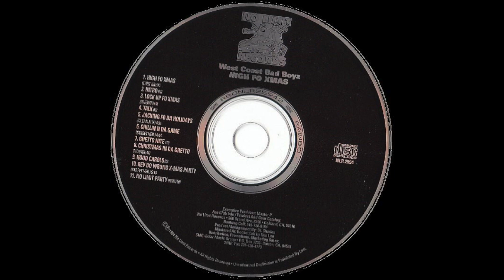West Coast Bad Boyz - Christmas In Da Ghetto (Radio Version)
The West Coast Bad Boyz is a conglomeration of West Coast gangsta rappers brought together by Master P for his West Coast Bad Boyz compilations.  The line-up of the West Coast Bad Boyz changes with the different albums.

West Coast Bad Boyz are:
   • Master P
   • C-Bo
   • JT The Bigga Figga
   • Rappin 4-Tay
   • RBL Posse (Black C, Mr. Cee, & Hitman)
   • Dangerous Dame
   • E.Z.S.D. (E-Double & Skip Dog)
   • TRU (Master P, Big Ed, Silkk The Shocker, C-Murder, KG, Sonya C, Milkman, Markest Bank, Big Ed The Assassin, Cali-G, Chilee Powdah & Daniel Fry)
   • Totally Insane (Ad Kapone, Mac-10, MC Silk, & Zero Lark, T.C., & Scoot Dog)
   • Keylo
   • Ray Luv
   • Delinquents (G-Stack, V-White (aka V-Dal), & G-Black (aka Lord Gregory))
   • Cougnut
   • GLP (Get Low Playaz) (Black Nate, Bluechip, D-Moe, Ive Low, JT The Bigga Figga, San Quinn, Self Tha Gaffa)
   • Young Cellski
   • Mafiosos (G-Loe & K-Doe)
   • UNLV (Baldhead Rick & S.B.)
   • Self The Gaffa
   • King George
   • Lil Ric
   • Dre Dog (a.k.a. Andre Nickatina)
   • Mac Spoon
   • The Perk
   • Erase E
   • Toby T
   • Herm
   • The Link Crew (Ant Dog, Ray Luv, Young Grinn)
   • Pizzo
   • San Quinn
   • Big Ed The Assassin

R.I.P. Big Ed The Assassin (b. November 2, 1971 - d. July 24, 2001; Age: 29) (throat cancer)

R.I.P. Cougnut (b. January 11, 1968 - d. September 4, 2001; Age: 23) (automobile accident)

R.I.P. Hitman (b. 1977 - d. February 2 or 3, 2002; Age: 24) (homicide by firearm)

R.I.P. Mr. Cee (b. 1973 - d. January 1, 1996; Age: ?)  (homicide by firearm)

R.I.P. Young Grinn (b. 1970 - d. January 28, 2005; Age: 34 or 35) (shot by police)

Group: Master P & West Coast Bad Boyz
Album: High Fo’ Xmas EP
Tracks:
   1. High Fo Xmas (Street Version) (by Pizzo, San Quinn, Silkk The Shocker, JT the Bigga Figga, & Master P) [5:13]
   2. Intro (Master P) [0:27]
   3. Lock Up Fo Xmas (Street Version) (by Master P & King George) [4:48]
   4. Talk (by Master P, Silkk The Shocker, & King George) [0:37]
   5. Jacking Fo Da Holidays (Clean Mix) (by Master P) [4:34]
   6. Chillin In Da Game (Street Version) (by Mafiosos) [4:44]
   7. Ghetto Nite [1:20]
   8. Christmas In Da Ghetto (Radio Version) (by Master P & C-Murder) [4:31]
   9. Hood Carols (Master P & C-Murder) [0:31]
   10. Rev Do Wrong X-mas Party (Street Version) (by Big Ed, Lil’ Ric & Dangerous Dame) [5:13]
   11. No Limit Party (Remix Street Version) (by Master P) [5:09]
Total Time: 37:07
Release Date: November 8, 1994
Format: Compact Disc (CD)
Label: No Limit Records
Catalog #: NLR 2594
Genre: Hip Hop
Sub-genre(s): Mobb Music, West Coast Gangsta